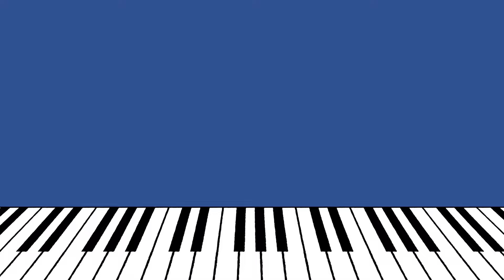진호(JINHO) 1st Mini Album [CHO:RD] Audio Snippet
JINHO 1st Mini Album [CHO:RD]
Release on 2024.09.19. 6PM (KST)